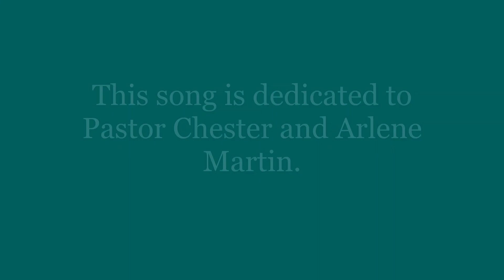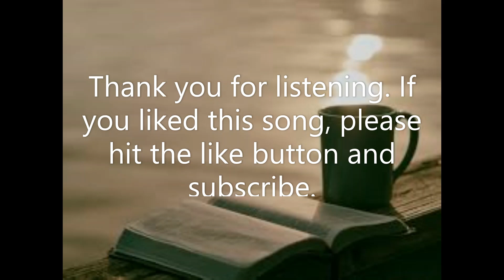Jesus Saved Me